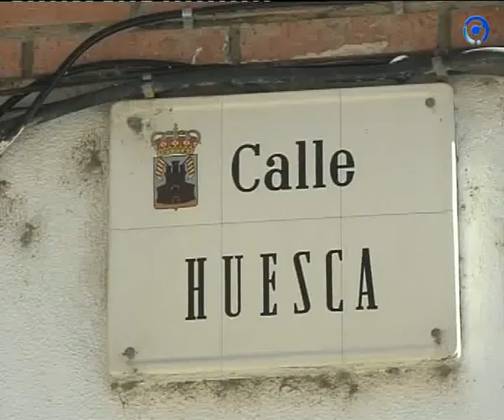Obras en Casco Viejo de Calamocha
Comienzan las obras de pavimentacion en las calles castellana, hilarza y momerería.